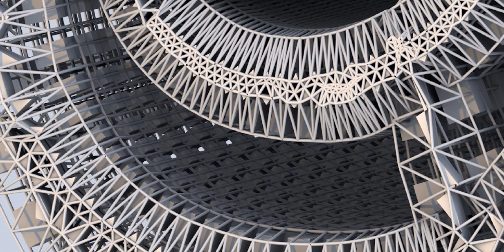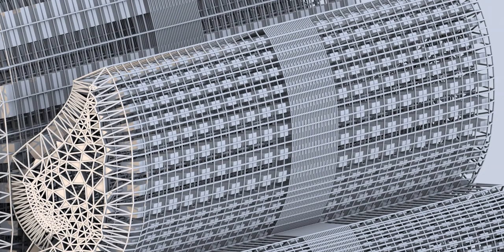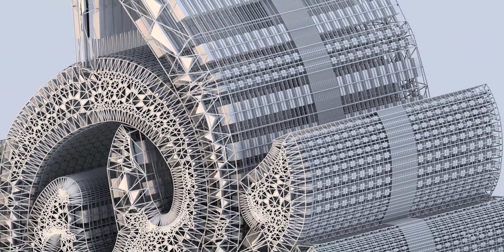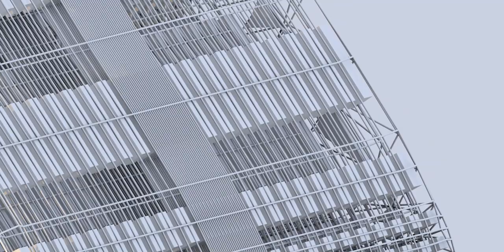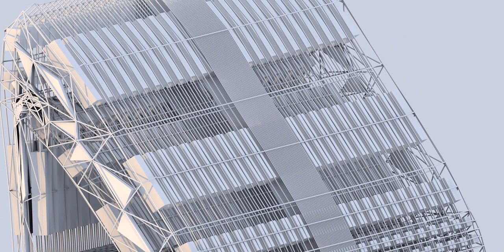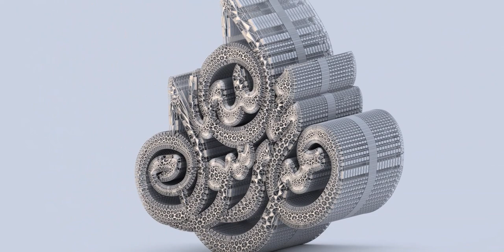Shahada, There is no God but Allah, Muhammad (peace be upon him and his progeny) is his messenger